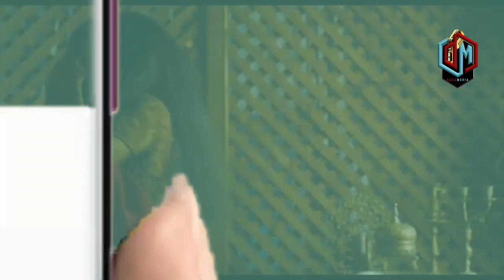KIMENUKA PAULA ARUDI KUSUKA NYWELE ZA MIATANO DUKA LIMEFILISIKA MANGE KIMAMBI ATOBOA SIRI NZITO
DiamondPlatnumz - Somebody
DiamondPlatnumz - Fine
DiamondPlatnumz - LOYAL
DiamondPlatnumz - WONDER
DiamondPlatnumz - NAWAZA

MABANTU - Utamu
DiamondPlatnumz - jeje
DiamondPlatnumz Naanzaje